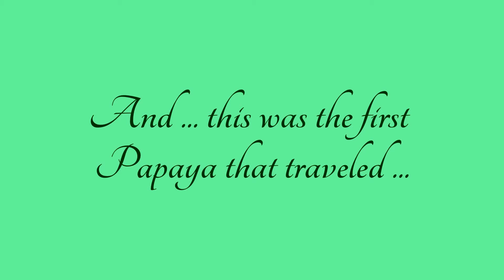11/3/12 ~ Update #4 on our Amazing Papaya Tree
This is the fourth update, on our Papaya Tree & our first Papaya !  Even tho, it is our tree's fourth papaya ~ It is our first papaya that wanted to travel with us, from Boca Raton, all the way to Fort Lauderdale Beach where we were meeting friends & playing music !
~This special papaya came with Doug & I ~ when we went, to visit our friends on 11/8/12 ~
 Just had to chronicle "our" amazing Papaya tree, we've known, since it was a seedling, sitting in the bottom of the drain, in our kitchen sink. ~ Just take a Look at that magical papaya !  We've been thinking that since this is such a prolific Papaya tree ~ Please let us know if you would like to experience, one of our papayas ~ And ~ keep in mind - I know a Shaman who has already asked & got dibs on Papaya #11 !  If the price, you offer  is right we are willing to auction off any papaya ~ You feel you may need in your life as each papaya is truly magical and waiting for the perfect person, or persons to feed !
 During the first videotaping, of this amazing magical Papaya tree, she manifested a rainbow, a great grey heron and an alligator ! If you don't believe me ...
Here's the link, to the proof - Our amazing Papaya tree's first video ~ "Checking out the Papaya Tree ~ 8//3/12"
~ & Here's link to the 2nd video ~ "Update on our Papaya Tree ~ Sept. 2nd, 2012 ~ After Tropical Storm Isaac" ~
~ - And here is the link, to our third Update on our Papaya Tree ~ video :